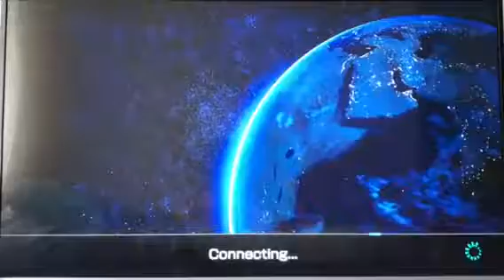MARIO KART 8 DELUXE EPISODE 25